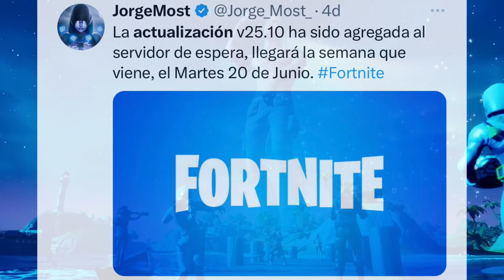CUANDO REGRESAN LAS SKINS DE JORDAN A FORTNITE? CUANDO VUELVE EL LOTE COLGADO DEL ARO Y XI COOL GREY